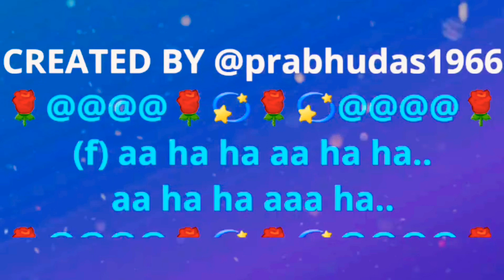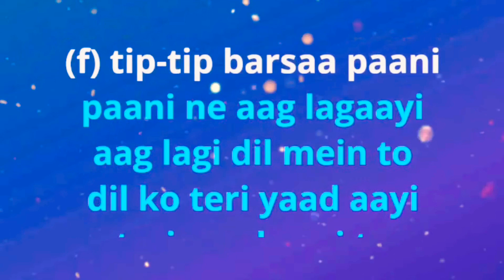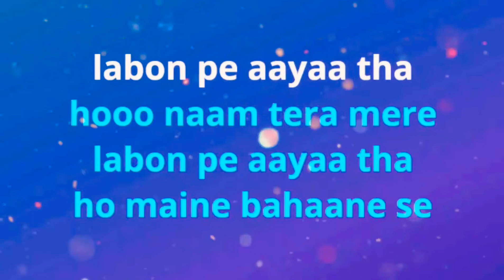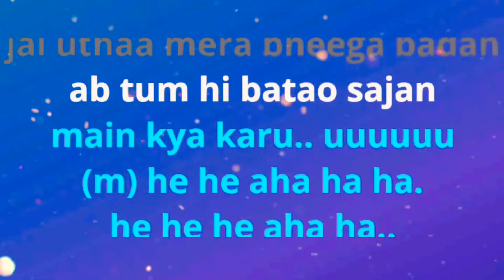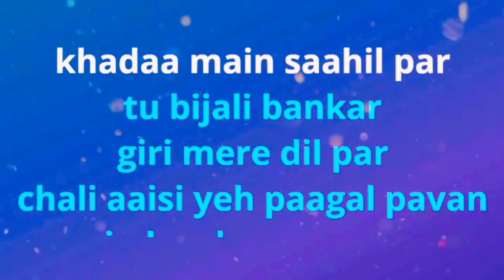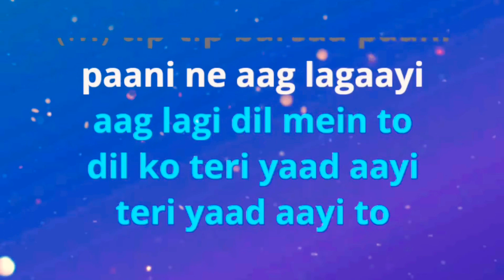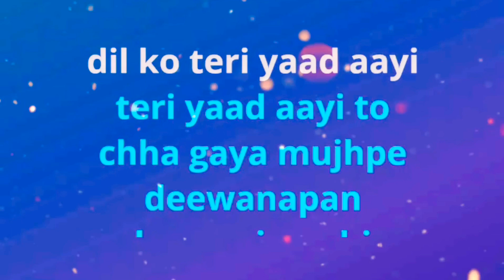tip tip barsa paani टिप-टिप बरसा पानी (english) lyrical video karaoke track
2. I, PRABHUDAS MUSALIKUPPA DO NOT OWN OR CLAIM TO OWN COPYRIGHT ON ANYTHING ASSOCIATED WITH THIS SONG / VIDEO WHICH IS VESTED WITH ORIGINAL PRODUCERS.

3. Every bit of revenue if it generates, please claim it on my behalf, as non-profit video collabs and lyrical video karaoke tracks created by me do not intend to earn benefit out of it.

 MOVIE: MOHRA (1994)
SINGERS: ALKA YAGNIK & UDIT NARAYAN
LYRICIST: ANAND BAKSHI
STARRING: AKSHAY KUMAR & RAVEENA TANDON
PALLAVI:
(f) aa ha ha aa ha ha..
aa ha ha aaa ha..
(f) tip-tip barsaa paani
(f) tip-tip barsaa paani  paani ne aag lagaayi
aag lagi dil mein to  dil ko teri yaad aayi
teri yaad aayi to  jal uthaa mera bheega badan
ab tum hi batao sajan  main kya karu.. uuuuuu

(f) na na na na naam tera mere labon pe aayaa tha
hooo naam tera mere labon pe aayaa tha
ho maine bahaane se tumhe bulaaya tha
(f) jhoom kar aa gayaa saavan
main kya karu.. uuuuuu
(m) he he aha ha ha.
he he he aha ha..

(m) dudududu dubaa dariyaa mein khadaa main saahil par
hoo duubaa dariyaa mein khadaa main saahil par
tu bijali bankar  giri mere dil par
chali aaisi yeh paagal pavan main kya karu.. uuuuuu
(m) tip-tip barsaa paani  paani ne aag lagaayi
teri yaad aayi to  chha gaya mujhpe deewanapan
mere bas mein nahi mera mann